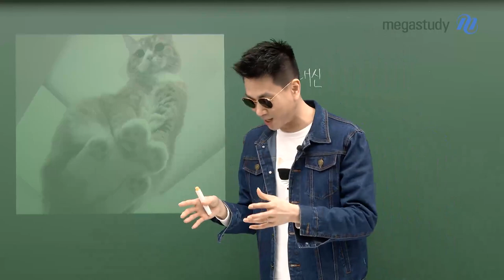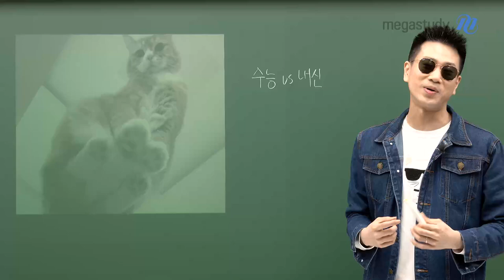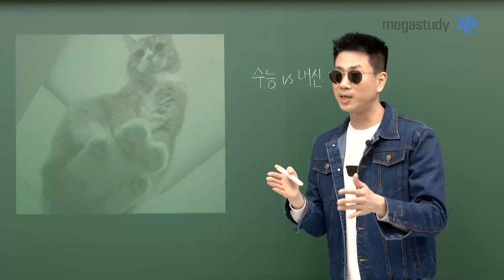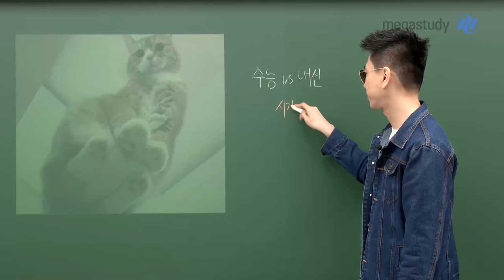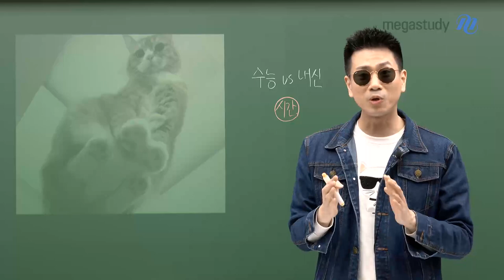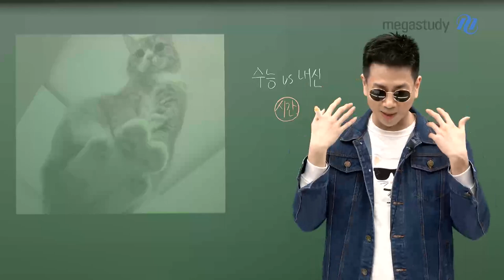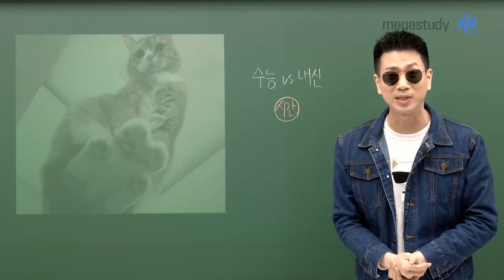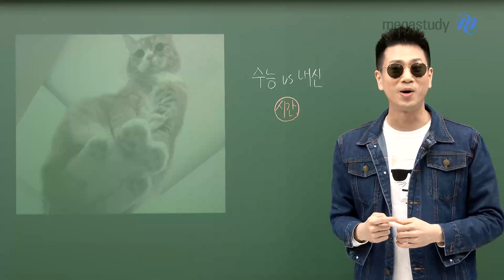[메가스터디] 수학 이승효쌤 - 관점을 바꿔보자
수능 vs 내신

수능과 내신의 차이는 무엇일까요?
바로 시간의 차이입니다.

시험 문제를 풀 때는 여러분들의 관점이 필요합니다

문제를 해석하는 관점을 기르고 출제자의 의도를 파악해야 합니다

지금부터 꾸준히 쌓아 올라가면, 고3 때 큰 도움이 될 겁니다!